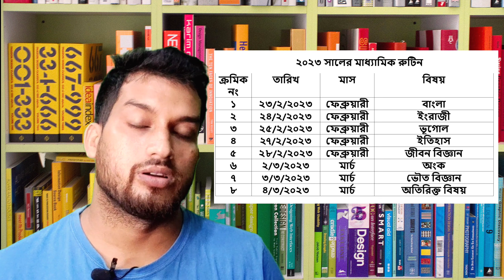মাধ্যামিক ফল প্রকাশ ২০২২ লাইভ । ২০২৩ মাধ্যামিক এর রুটিন ।কারা পাশ/ফেল করল?Madhyamik Result 2022 Live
৩ রা জুন মাধ্যামিক এ কারা কারা ফেল করবে?নতুন নোটিফিকেশান কি?